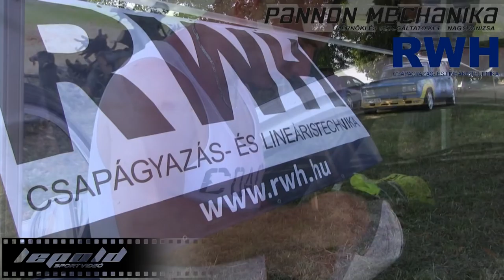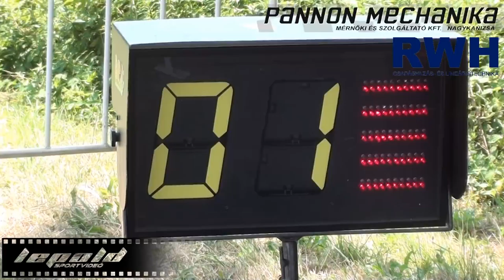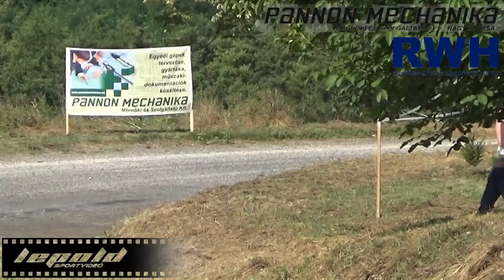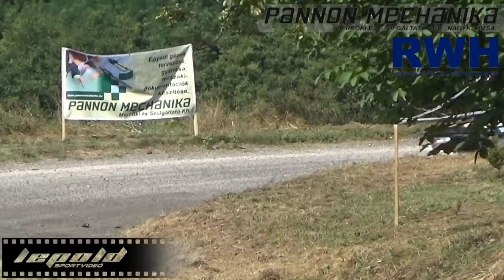Pannon Mechanika-7x Görbe kupa 2015.The Movie-Lepold Sportvideo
14 perces összefoglaló nagy mozink,a 2015-ös porrogszentkirályi 7X Görbe kupáról.Operatőrök:Lepold Zsolt,Dénes Szabolcs,Igaz Richárd,Bergmann Gábor,Kozma Roland,Gyopárosi Norbert Vágó:Dénes Szabolcs Szerkesztő:Lepold Zsolt 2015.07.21.